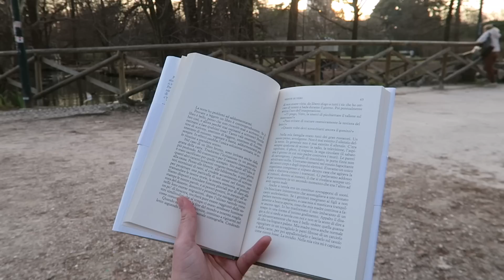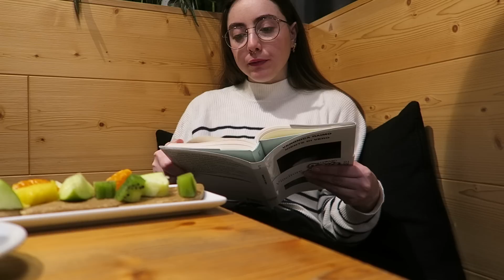SONO TORNATA A MILANO!! weekly vlog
Su Instagram mi chiamo @maybesimona

@takevitamina “MAYBE20”
@thecolvinco.it “MAYBES”

ABOUT SIMONA
Quanti anni hai? Ho 26 anni.
Che segno sei? Sono nata il 2 Dicembre, sono Sagittario, ascendente Toro e luna in Vergine.
Cosa studi? Sono laureata in DAMS e frequento una scuola di Naturopatia.
Di cosa parli su YouTube? Condivido il mio “green lifestyle”, parlo di alimentazione veg, sostenibilità, self love, università, creatività...
Di dove sei? Sono nata in Sicilia e cresciuta nel Salento.

✔ Registro i video con una canon g7x e Canon 250d